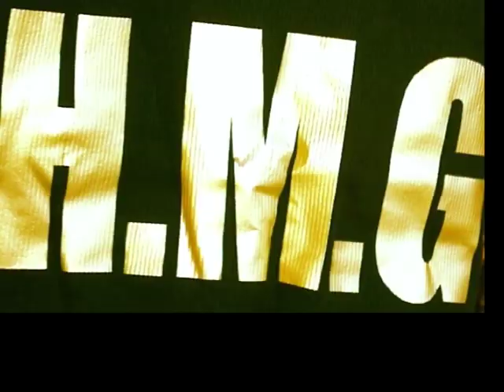HMG Porter Rich, Ka-million, Nice Beatz-Roman Revenge 'Freestyle"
HMG kamillion, Porter Rich & Nicebeatz Roman Revenge Freestyle